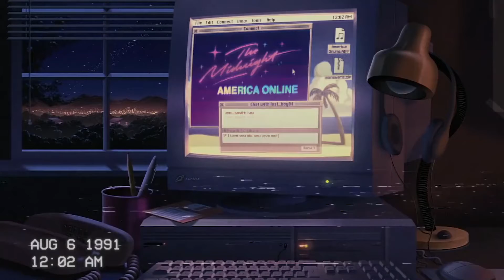MOODS| Nostalgic and Calm Lo Fi Hip Hop [Study, Chill & Relax]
🎛️Chill, Study & Relax